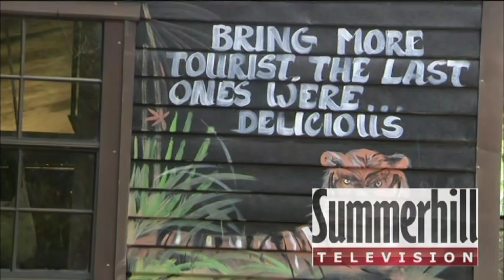Unlikely Friends Bobcat and Coyote pup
Unlikely Friends Bobcat "Prescilla" & Coyote Pup "Macey" become best of friends after Macey was pushed out of her pack.